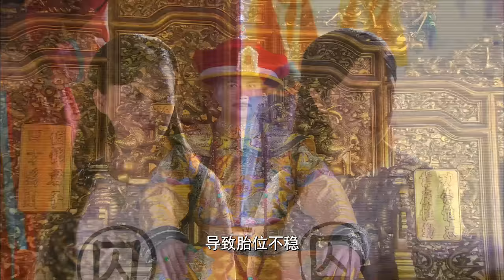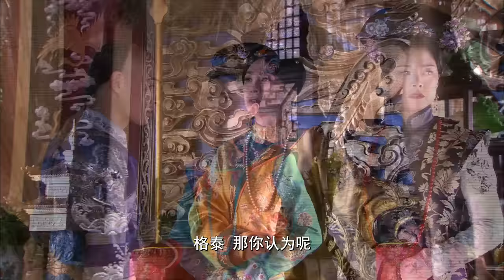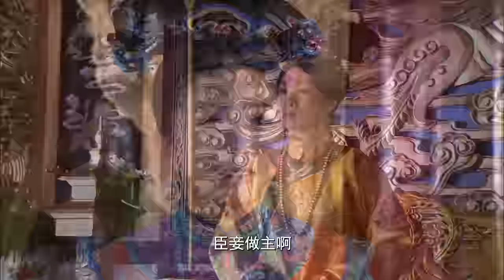【宫锁玉蝶】09｜格格喝醉误上皇帝龙床一夜风流，生下双胞胎后被神秘暗杀，18年后女儿重回皇宫追查真相，却被亲哥太子强取豪夺……｜任嘉伦 刘亦菲 郑嘉颖 刘诗诗